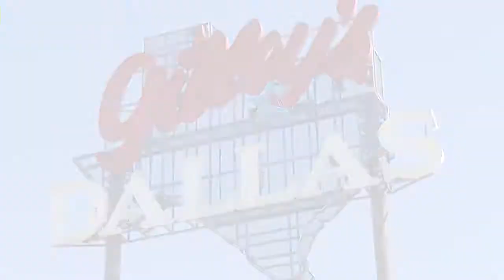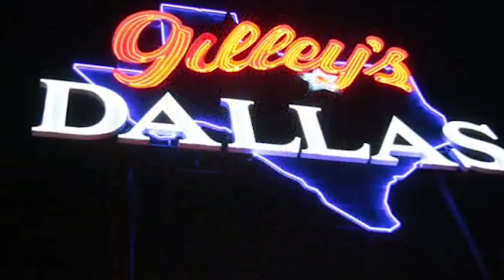A Preview of the 2013 Annual Meeting Grand Finale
INTA's 2013 Annual Meeting wraps up with a huge celebration at Gilley's Dallas. INTA TV gives you a sneak peek at what's in store.